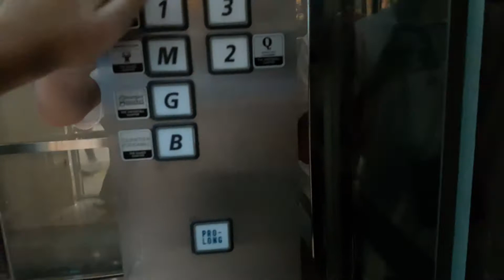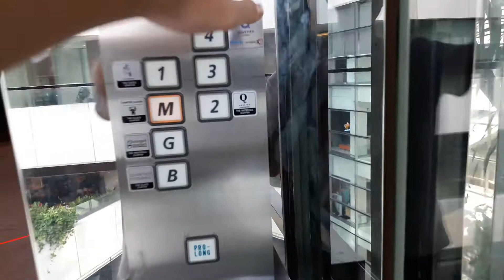【R01】2015 Talking Hitachi Traction Lifts/Elevators @ The EmQuartier, Bangkok「The Waterfall Quartier」